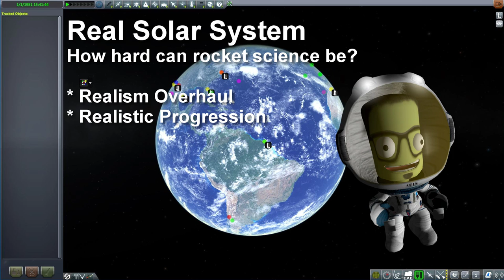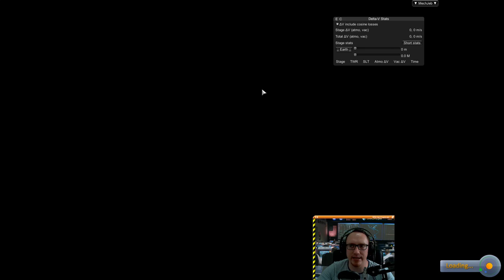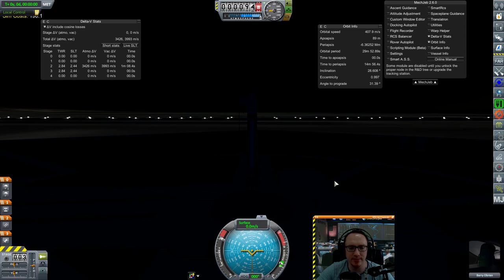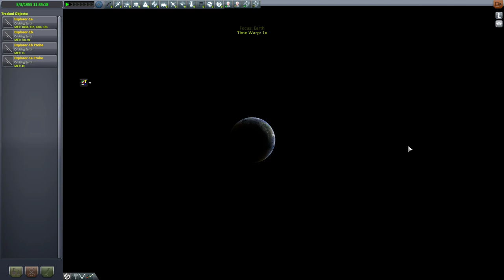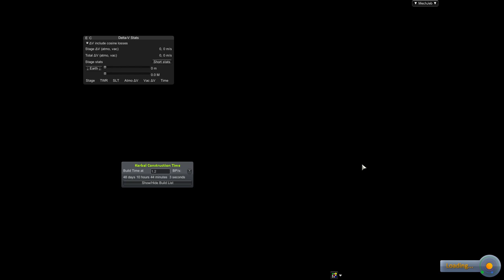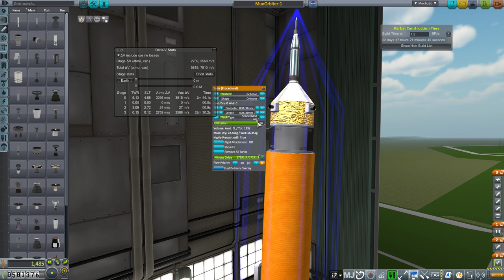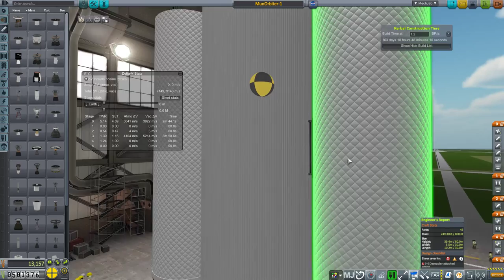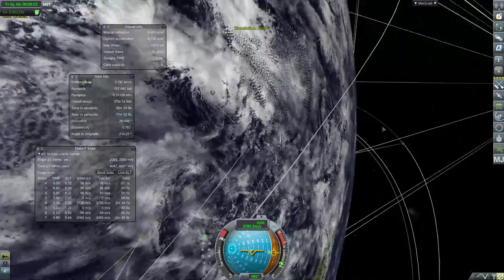[GER] KSP - Real Solar System #03 - Ab in den Orbit!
Der erste Orbit wird in Angriff genommen!
Supporter: Thorsten M., Robert J., Chrishh, Philipp W.